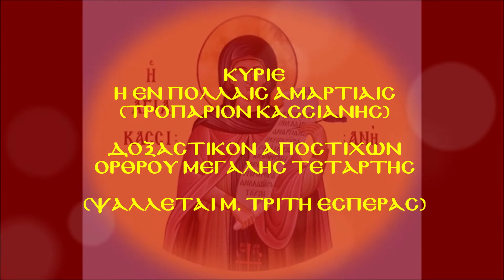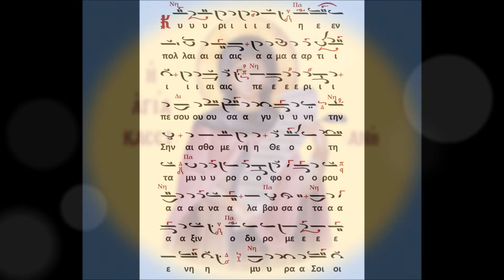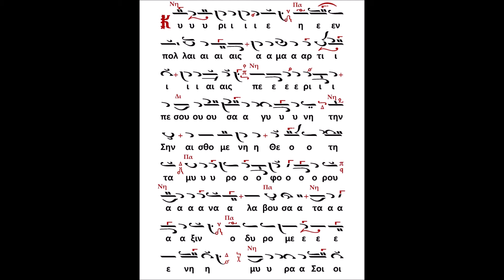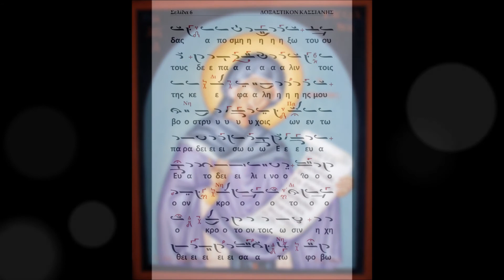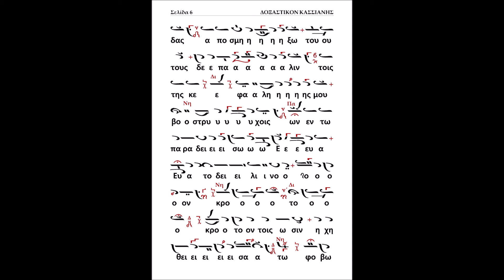ΤΡΟΠΑΡΙΟ ΚΑΣΣΙΑΝΗΣ - ΣΙΑΠΕΡΟΠΟΥΛΟΣ ΓΕΩΡΓΙΟΣ